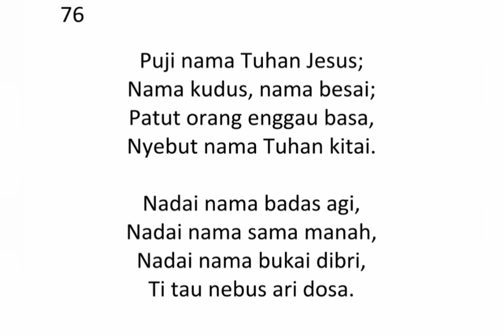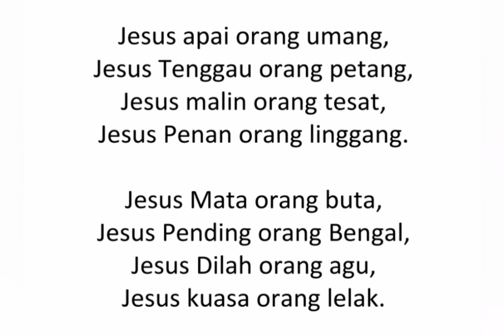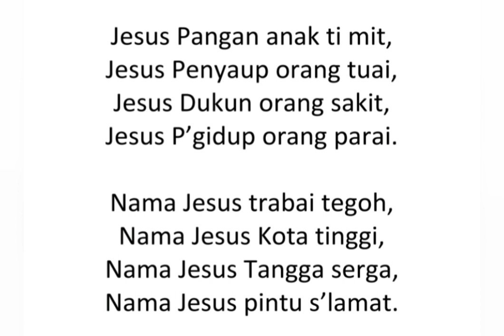Pantun 76 Iban - Puji Nama Tuhan Jesus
ARAM BELAGU MUJI TUHAN DALAM ATI KITAI, SERURAN MERI TERIMA KASIH NGAGAI ALLAH TAALA TI APAI KE SEMUA UTAI DALAM NAMA JESUS KRISTUS TUHAN KITAI.

TUHAN MERKAT!
AMEN

SURAT PANTUN IBAN
Apps download for Android:

ACKNOWLEDGMENT
Nos. 60 and 65, The Warden, Keble College, Oxford; No. 67, Mr. A. C. Bourne-Webb; No. 81, Messrs, A. Melrose, Ltd.; Nos. 5, 45, 57, and 66 are from the English Hymnal by permission of the Oxford University Press.

NOTE: The number in brackets at the head of each Hymn is the number in the English book of which the Dayak is a translation of paraphrase, or in may be of a tune to which the Dayak Hymn can be sung. Only one tune is indicated for each Hymn, but others may be substituted as desired.